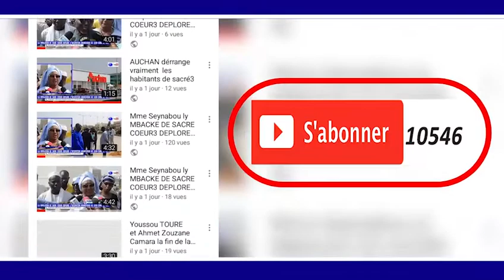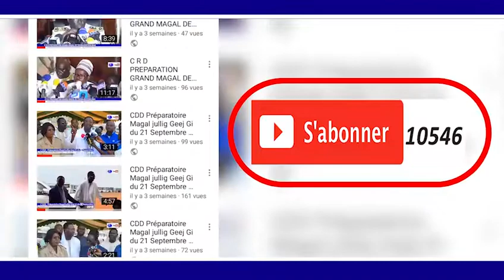MAGAL DAROU KOSSO 1440 H2019 ITV